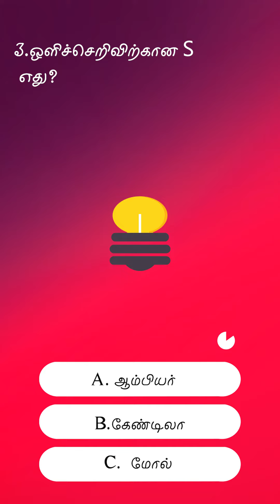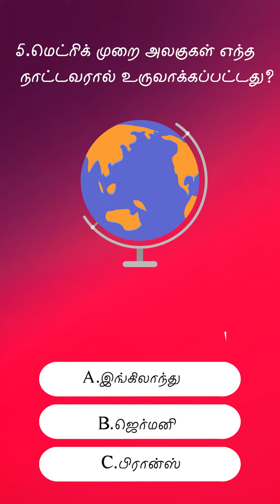class 6 science MCQ test, அளவீடுகள், tamil education tamil test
This video is made for class-6 students, In this video 5 questions from measurement is asked.